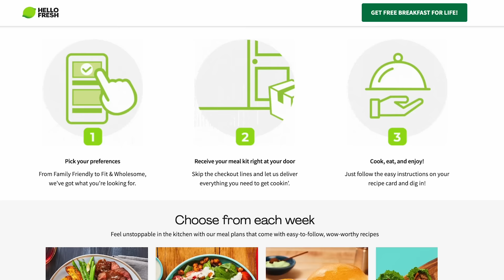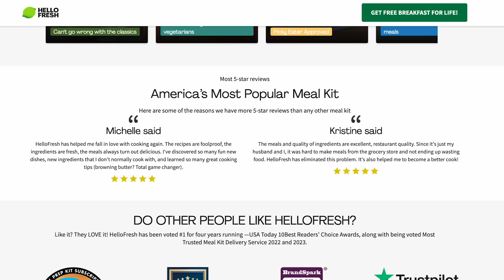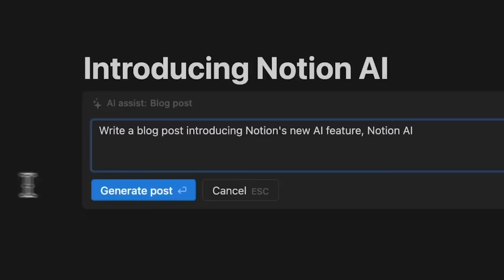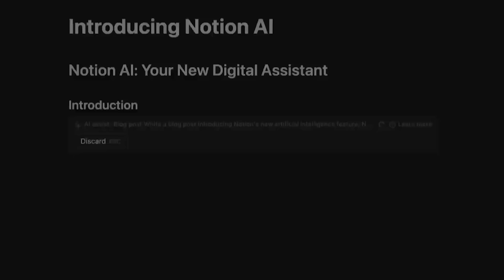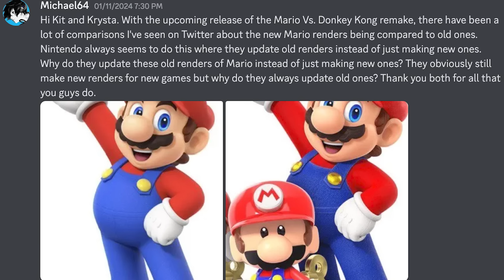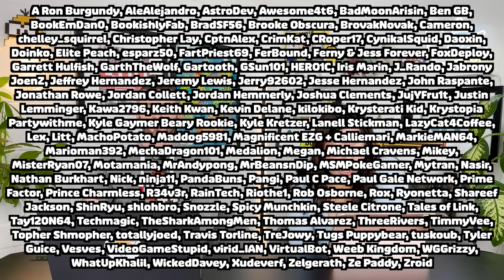The Switch 2 Features Nintendo is Thinking About Right Now - EP101 Kit & Krysta Podcast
Thank you to Hello Fresh for sponsoring this video. and use code KitKrystaFREE to get free breakfast for life!
Thank you to Notion for sponsoring this video. to try Notion's AI assistant today!
Hello and welcome to episode 101 of the Kit & Krysta Podcast! Thank you so much for all your lovely comments on our 100th episode. We're so glad to be here with you and here we are this week with even MORE Switch 2 discussion. Today we'll be talking about which features we want and don't want with Switch 2, and what is going at Nintendo while they makes these kinds of crucial decisions that can make or break a console launch. Also in this episode, we tell you a banana-filled story about a cursed Donkey Kong event. In games we are playing,  we share our final thoughts about Prince of Persia The Lost Crown now that we've beaten the game. A lot of good stuff is coming right up! Get comfy and let's do this

0:00 - Onwards and upwards to episode 101
13:03 - Things we Do and Don't want in Switch 2
53:26 - Cursed forgotten Donkey Kong event
1:10:47 - Games we are playing (Prince of Persia The Lost Crown, Assassin's Creed Mirage, Cyberpunk 2077 Phantom Liberty)
1:31:41 - News news news
1:48:34 - Questions from our Patreon subscribers

-Kit & Krysta